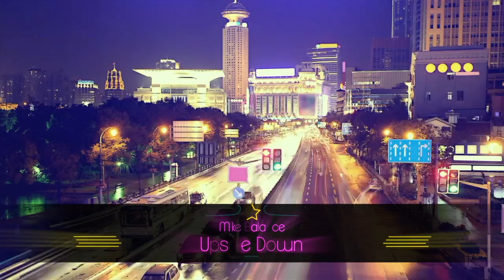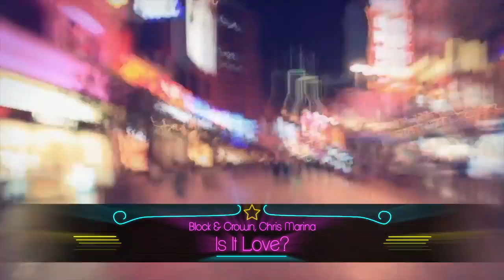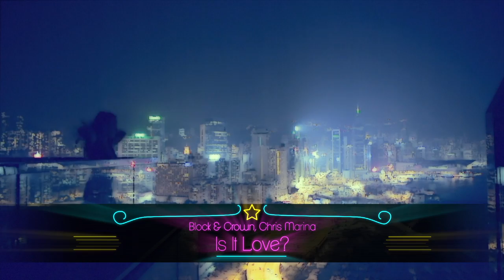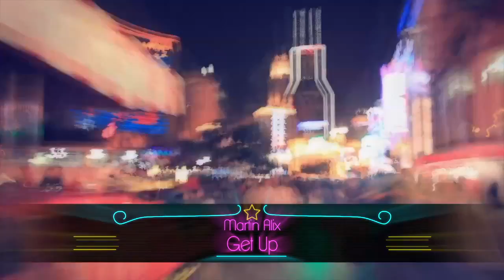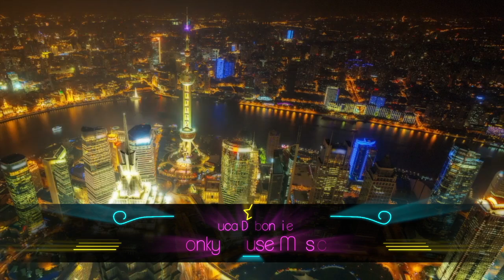Shanghai by Night #9 (The House Music Show)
1. LOG - Garden of Love [Elegant Bastards]
2. Mike Balance - Upside Down [InStereo Recordings]
3. Spahnhattan - No Other [Elegant Bastards]
4. Block & Crown, Chris Marina - Is It Love? [Rawtone Black]
5. Gaba - N9 [Elegant Bastards]
6. Martin Alix - Get Up [Elegant Bastards]
7. Peter Brown - Funkosphere [Guesthouse Music]
8. DJ Dan, Gallo, Alaia - I’m A Man [InStereo Recordings]
9. Abel Ramos - In My Mind [PornoStar Records]
10. Luca Debonaire - Fonky House Music [PornoStar Records]
11. Kristof Tigran - Yaya [Elegant Bastards]
12. Dirty Ducks, Usai - Like This [Fonk Recordings]
13. Tom Staar, Rob & Jack - Sunshine [Staar Traxx]
14. Klahr - Koto [Axtone Records]